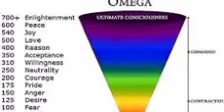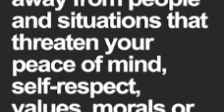Understand the Earth through Lost Script: Apocryphon of John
This is a teaching which compares the Apocryphon of John with the bible and other Scientific research explaining concepts found in the ancient script.